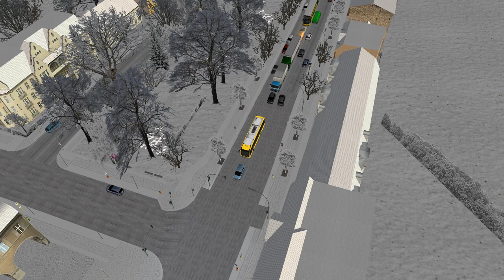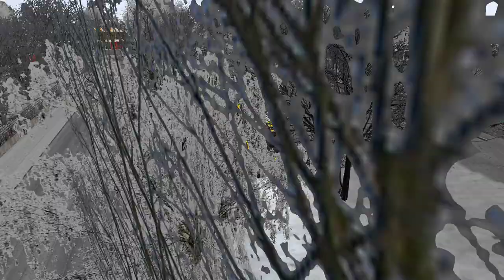OMSI 2 | E-Citaro Electric Bus | ❄ SNOWY ROADS ❄ | Berlin X10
✅ Watch in FHD 1080p for best quality!
⬇️SPECS:
➤ OS: Windows 10 Pro 64-bit
➤ CPU: AMD Ryzen 5 5600X 6-Core Processor
➤ RAM: 16GB Dual-Channel DDR4
➤ GPU: NVIDIA GeForce GTX 1050 Ti 4GB (Gigabyte)
➤ Wheel: Logitech Driving Force GT